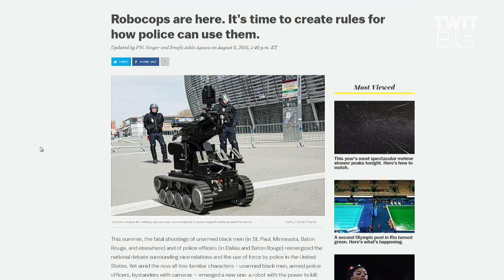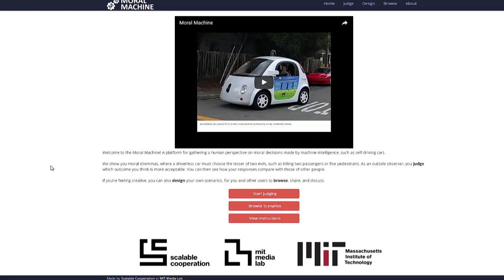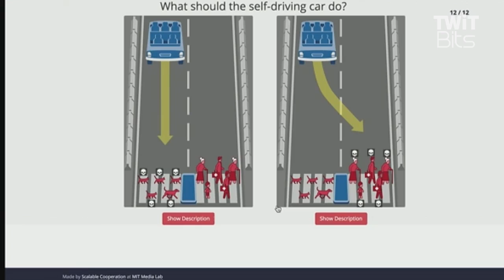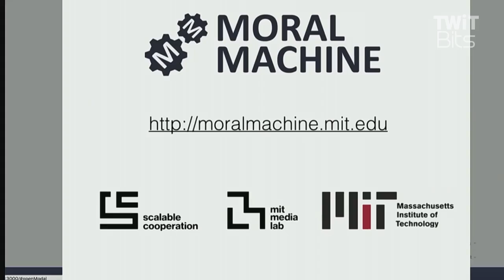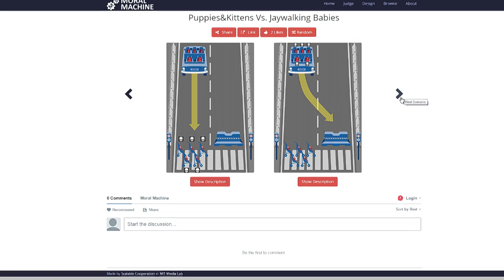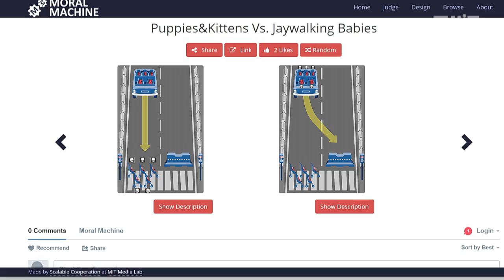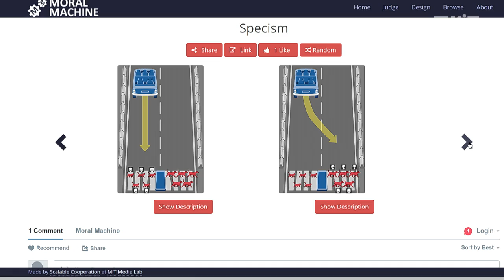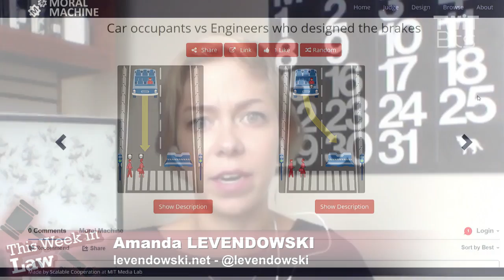Moral Machine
Denise Howell, J. Michael Keyes and Amanda Levendowski discuss the Moral Machine, an MIT Media Lab platform "for gathering a human perspective on moral decisions made by machine intelligence."